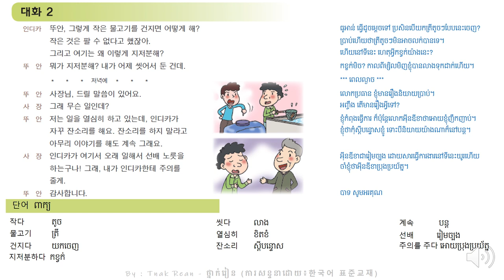39과 대화1 어제는 내가 좀 심했던 것 같아 - Korean Conversation Part 1 - 대화를 공부하기 | by Tnak Rean - ថ្នាក់រៀន